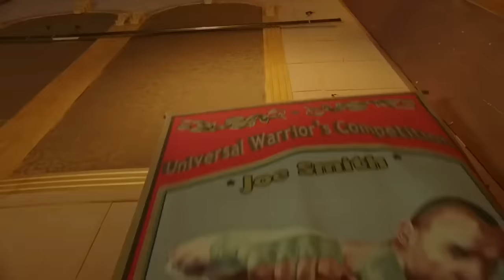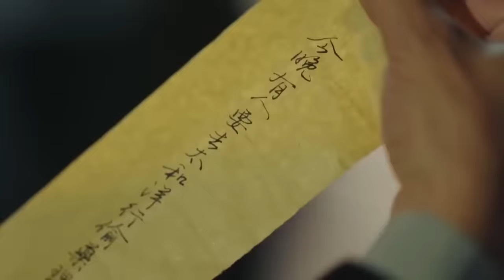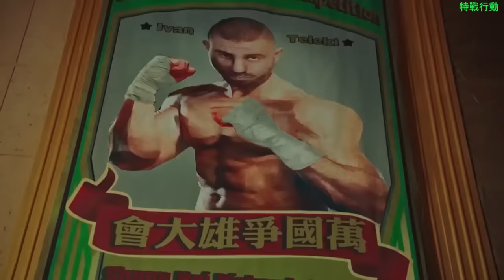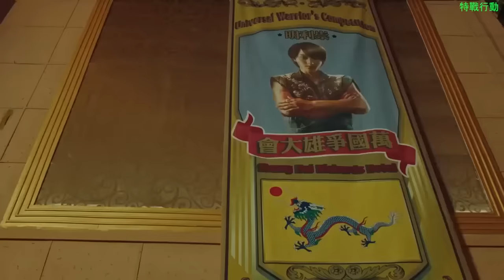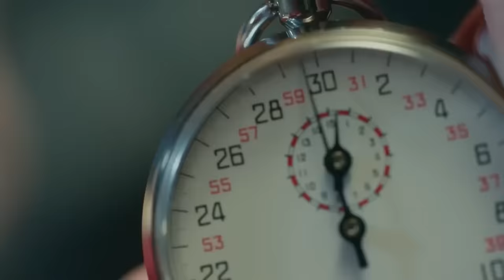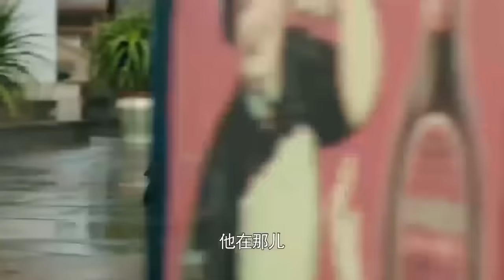The burly man looked down upon Chinese martial arts,but the slender boy used Tai Chi to subdue him.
Genres:hollywoodmovies

BYTZ